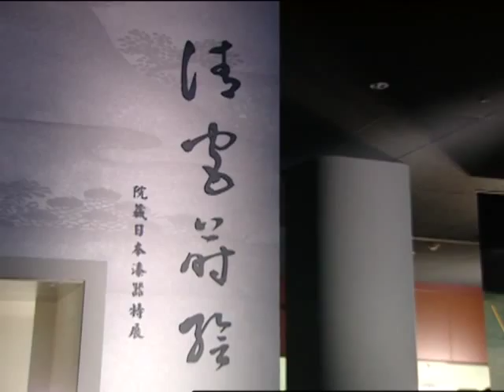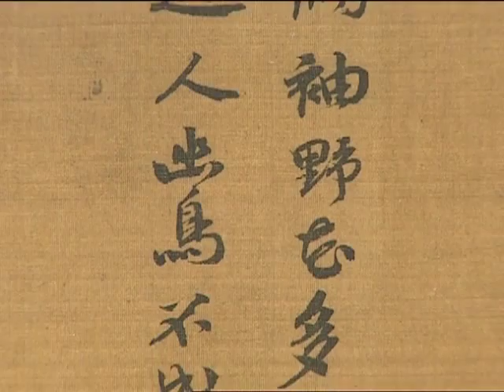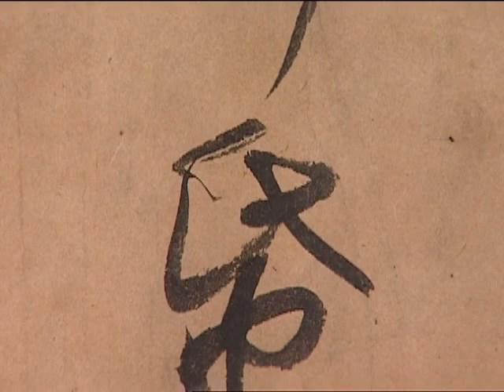Taiwan's National Palace Museum in Transition #1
The entire collection of Taiwan's National Palace Museum contains over 650,000 objects of art and serves as a sanctuary for precious masterpieces and the treasure house of human civilization. The marvelous story of this national treasure's move to Taiwan is testament to the diligent effort by its people to preserve the legacies of human civilization. This story also depicts the museum's 50 years of history in Taiwan, from preservation, to research, to educational outreach programs, to digitalizing the art collection. Take a peek at the ongoing changes at the museum, such as privatization and active efforts to bring the cultural relics out of the secluded vaults of the palace to the people. The National Palace Museum's integration with society acknowledges the localization of Taiwanese culture and represents the limitless possibilities of a Taiwan's knowledge-based economy. Incorporating cutting-edge technology with art and through the Internet, the museum is able to bring these national treasures out of its protected sanctuary, allowing Taiwan and the world to step, hand-in-hand, into the new millennium.